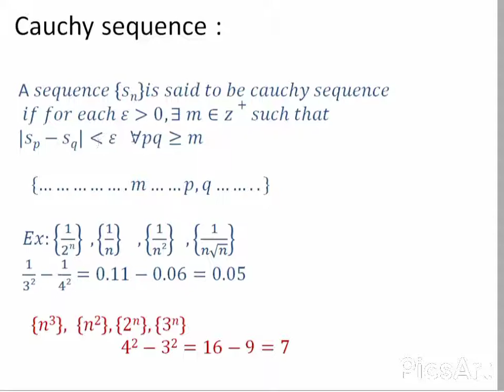every convergent sequence is cauchy sequence